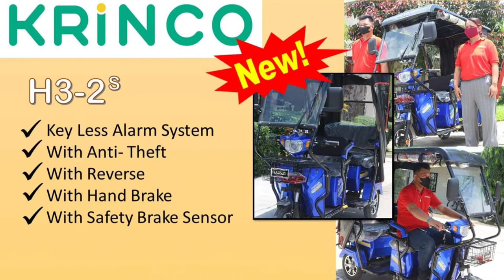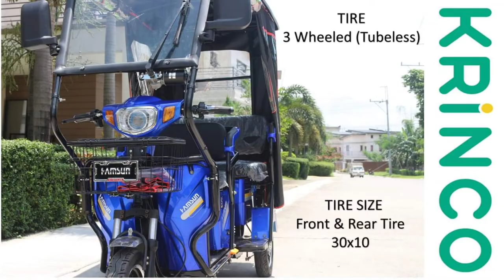KRINCO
BACKGROUND AND MP3 NOT OWNED CTO